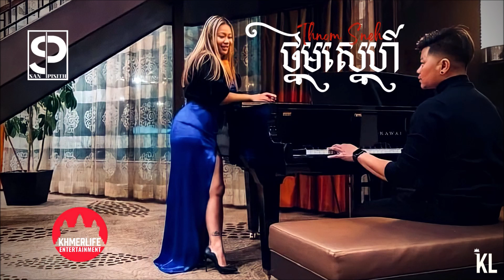San Pisith - Thnom Sneh ថ្នមស្នេហ៍ (Cover Song)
សួស្តីពុកម៉ែបងប្អូនទាំងអស់គ្នាសូមរីករាយសណ្ដាប់បទរបស់លោកតាស៊ិន ស៊ីសាមុត (ថ្នមស្នេហ៍) ច្រៀងឡើងវិញដោយខ្ញុំបាទ សាន ពិសិទ្ធ
កុំភ្លេចជួយស៊ែរម្នាក់មួយផងសូមអរគុណ🙏🇰🇭🇺🇸😍
Hello everyone this is one of my favorite song of Lork Ta Sinn Sisamouth called ( Thnom Sneh ) I hope everyone like it,  more music coming soon 🎤🎼🎬

Original singer Lokta Sinn Sisamouth
Cover by: San Pisith
Advisor Tony Thou

Thank you for your love and support more music coming soon

2022 Khmerlife